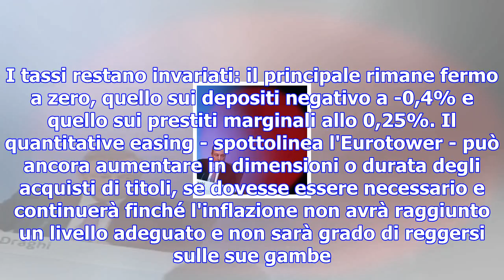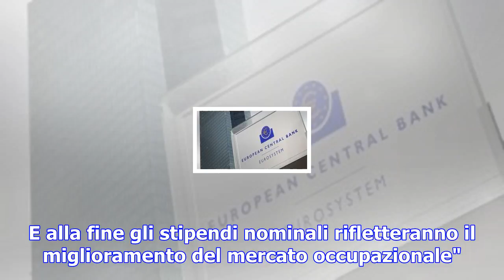La bce non tocca i tassi. nel 2020 l'inflazione sarà ancora sotto il 2%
MILANO - Nessuna sorpresa dalla riunione del consiglio direttivo della Bce. I tassi restano invariat...